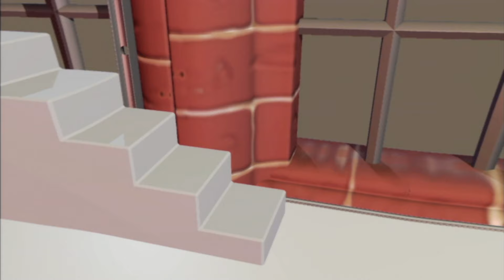VeggieTales | Rack, Shack & Benny Resist Peer Pressure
Company president Nebby K. Nezzer announces that his workers may eat as many bunnies as they like! But Rack, Shack and Benny remember that their parents taught them not to eat too much candy. Can the boys do what’s right even when all their friends are doing something else?

Clip from "Rack, Shack & Benny".